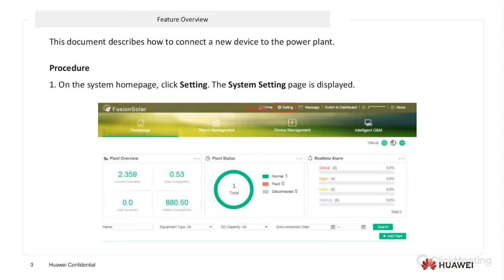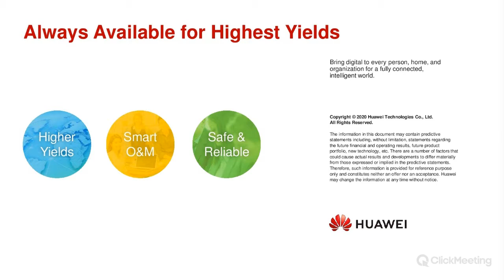Cómo conectar un dispositivo en una planta FV en la plataforma FusionSolar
Programa Instalador Certificado